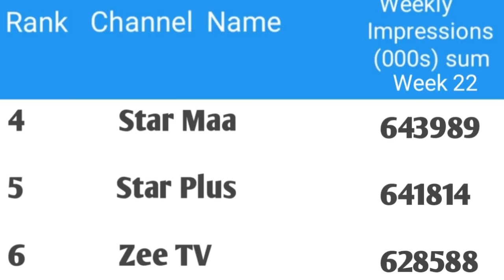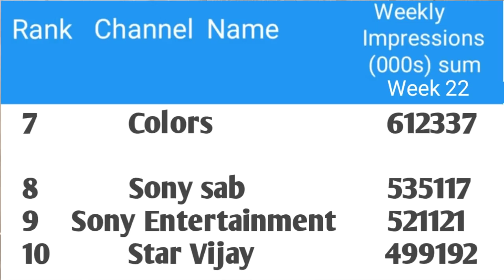monthly Data of Broadcast Tv channels |- Week 22 may 2019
सभी TV चैनलो के 22वे हफ्ते का Rank report |- सप्ताह 22 मई 2019

Top Ten TV Channel in week 22 May 2019
25 may to 31 may 2019
1 dangal
2 sun TV,
3 Big magic
4 star maa
5 star plus
6 zee TV
7 colors
8 sony sab
9 sony entertainment television
10 star vijay